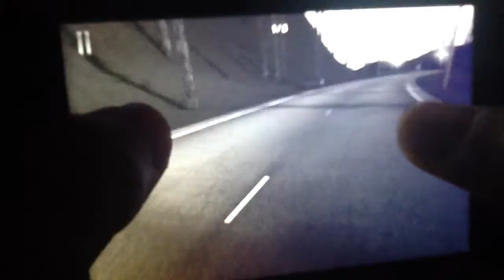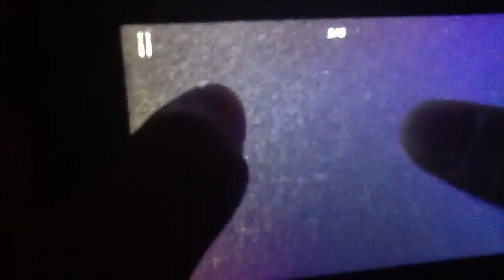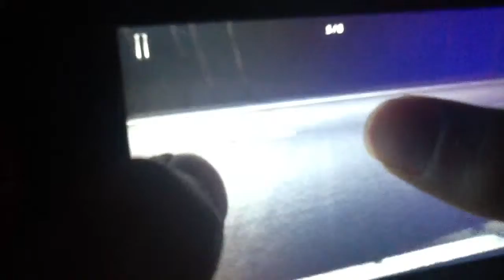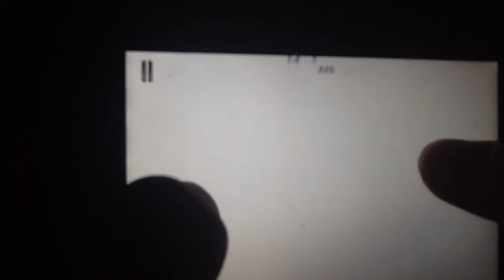Playing slenderman - glitch found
Here i play slenderman